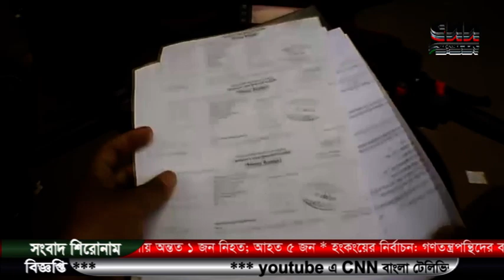CNNBANGLA TV # 9 Pm News # 25-11-2019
CNNBANGLA TV